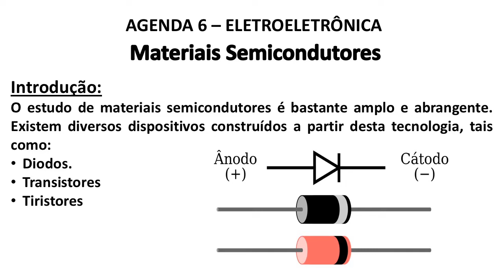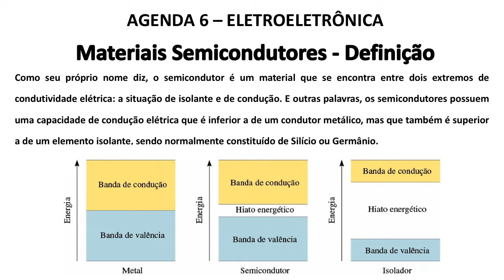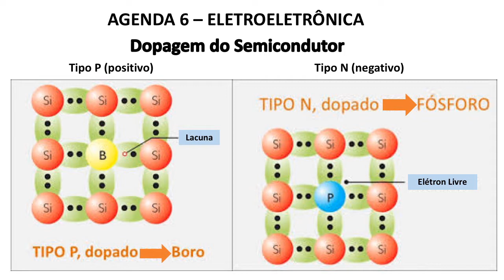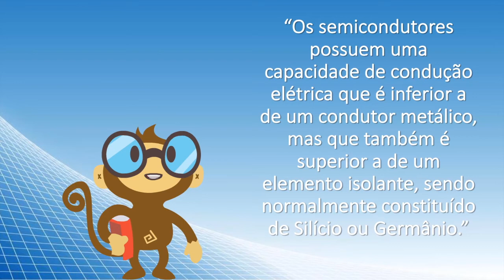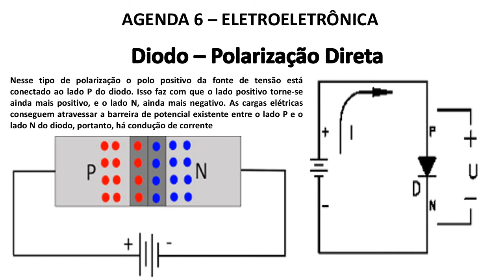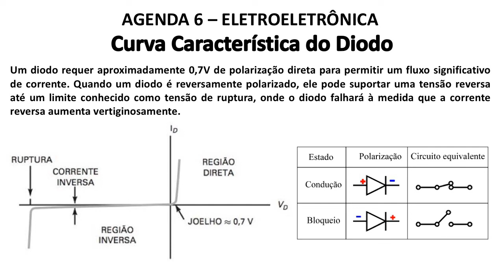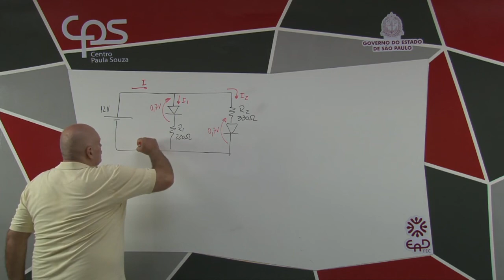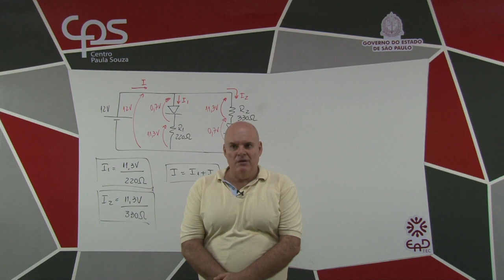Eletroeletrônica - Agenda 06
Materiais semicondutores